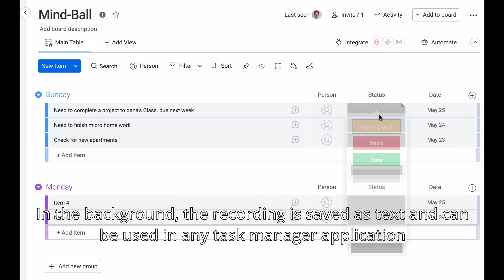Mind Ball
Mind Ball is a smart device to help reduce stress among students by pressing physically the ball while "downloading" tasks using a recording device.